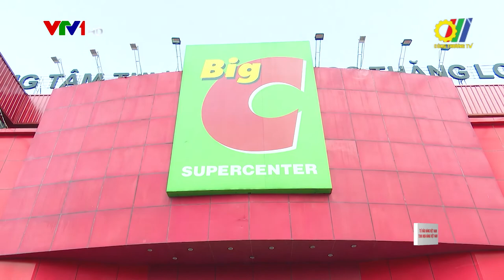Đẩy mạnh đưa hàng Việt vào hệ thống phân phối tại nước ngoài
Với sự hỗ trợ của các tập đoàn phân phối bán lẻ hàng đầu thế giới, các sản phẩm chất lượng cao của Việt Nam, từ nông sản, thực phẩm tới đồ gia dụng, nội thất, dệt may… đã tới tay hàng triệu người tiêu dùng thông qua hệ thống phân phối trải khắp trên thế giới…